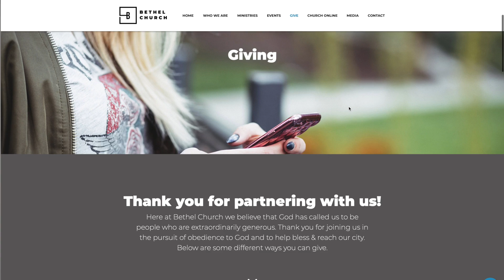Church News: July 18th